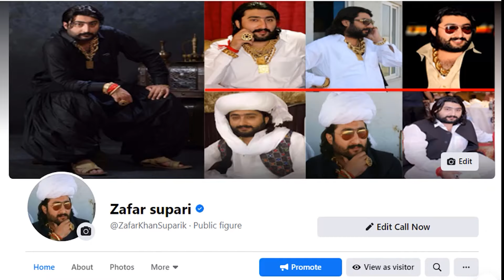ZAFAR SUPARI IN KARACHI..LIVE PERFORMANCE BY BASIT NAEEMI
snapchat id.       .      zafarsupari22
tiktok id.                     supari2222
Likee id.                     supari22